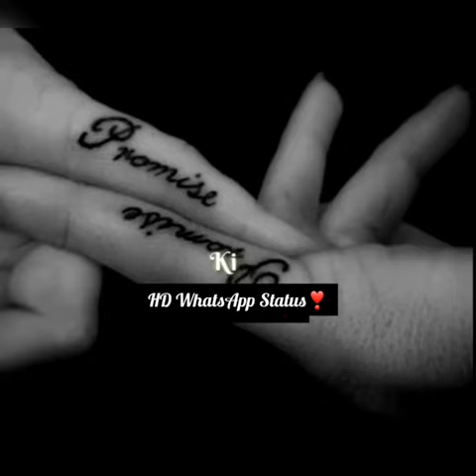Kya Howa Tere Wada wo saman wo e erada | Romantic and befawae status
sad status
sad status for girls
sad status poetry
sad status images

sad status poetry
sad status images

sad status poetry
sad status images